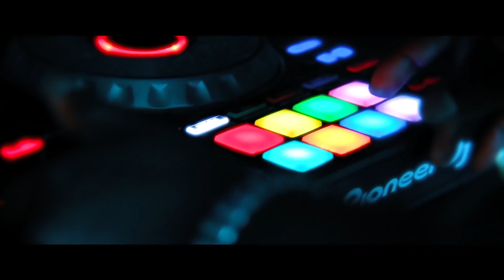Good Time (Magasco - Rinyu -Aveiro Djess -Sandrine Nnanga - Lydol - Happy D'Efoulan -Watto de Souza)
Good Time Clip Officiel By Loic Nzoukou

OSS PRODUCTION vous propose un hymne à la fête, à la veille de la CAN 2021 au Cameroun 🔥

Avec un panel d'artistes de différentes régions du pays et de registres divergents, GoodTime sera bientôt disponible sur toutes les plate-formes de téléchargement 😎💥 Un vrai régal auditif avec avec Magasco, Rinyu, Aveiro Djess, Sandrine Nnanga, Lydol, Happy D'Efoulan et Watto De Souza

Producteur : Oss Consulting

Auteurs: Magasco - Rinyu - Aveiro Djess - Sandrine Nnanga - Lydol - Happy D'Efoulan - Watto de Souza

Compositeur :Djess panebo x Oss Consulting

Distributeur : Level Up Entertainment

Réalisateur : Loic Nkoukou

Label : OSS CONSULTING